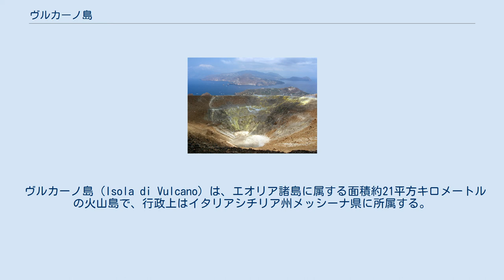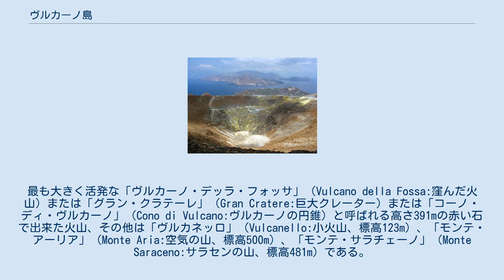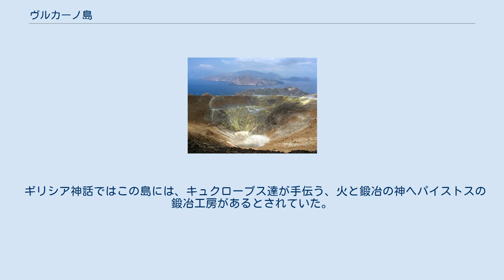ヴルカーノ島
エオリア諸島とヴルカーノ島の位置 グラン・クラテーレの火口。
斜面に硫黄が堆積している。
後方はリーパリ島。
 ヴルカーノ島 (Isola di Vulcano) は、エオリア諸島に属する面積約21平方キロメートルの火山島で、行政上はイタリアシチリア州メッシーナ県に所属する。
 日本語文献では「ヴルカノ島」と表記されることもある。
 シチリア島の20km北のティレニア海のパッティ湾に位置する。
ボッケ・ディ・ヴルカーノは、幅750mほどの海峡で対岸にリーパリ島がある。
 島は、それと同名のヴルカーノ火山 (Vulcano) の存在によって形作られている。
 火山活動はアフリカプレートが北へ移動し、ユーラシアプレートとの衝突によってより生じ、3つの活動中心が知られている。
最も大きく活発な「ヴルカーノ・デッラ・フォッサ」（Vulcano della Fossa:窪んだ火山）または「グラン・クラテーレ」（Gran Cratere:巨大クレーター）または「コーノ・ディ・ヴルカーノ」（Cono di Vulcano:ヴルカーノの円錐）と呼ばれる高さ391mの赤い石で出来た火山、その他は「ヴルカネッロ」（Vulcanello:小火山、標高123m）、「モンテ・アーリア」（Monte Aria:空気の山、標高500m）、「モンテ・サラチェーノ」（Monte Saraceno:サラセンの山、標高481m）である。
 過去およそ6000年の間に少なくとも9回の大きな噴火を繰り返している。
最新の噴火は1888年8月3日に発生し、1890年まで続いた。
現在でも山上での水蒸気や海底での硫黄質泥の噴出などがある。
 ヴルカーノでの泥浴 噴火口で硫黄を採取する企業がある。
島の森林部分ではエニシダとユーカリが茂り、ブドウが栽培されている。
放牧も行われている。
飲料水の泉に欠き、島の西側にある井戸から調達される。
島にとって観光は大変重要である。
 島には泥火山を引いた入浴施設があり、硫黄分を含むために肌によいとされ、美容目的の観光も行われている。
 ヴルカーノ島は、海上交通でリーパリ島と結ばれ、ヴルカーノ島のレヴァンテ港 (Porto di Levante) からボッケ・ディ・ヴルカーノを渡ってリーパリ島までは約15分掛かる。
そして、1時間半ほどでメッシーナ県のミラッツォに到達する。
 ギリシア神話ではこの島には、キュクロープス達が手伝う、火と鍛冶の神ヘパイストスの鍛冶工房があるとされていた。
しかし、ローマ神の名前である「ヴルカーノ」（ウルカヌスのイタリア語形）が島には与えられた。
そして、ここから「vulcano」（火山）や「vulcanesimo」（火山活動）という単語が作られた。
また、ゴムに強度を増すために硫黄を加えて加熱する工程である加硫も、この島から名前をとって"Vulcanization"と名前を付けられた。